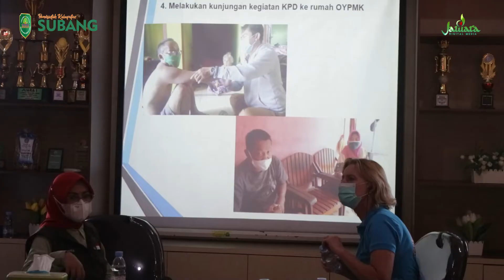Hj. Yoyoh Sopiah Ruhimat Serahkan Bantuan Untuk Penderita Kusta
Kini informasi Kabupaten Subang dapat diakses dengan mudah, selalu up to date, dan pastinya valid!